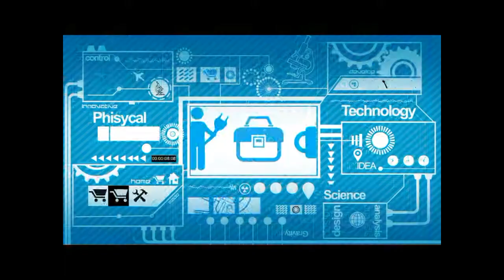ขวดเป็นช้อน แกะแบบใหม่ By Try it EP.51 Part 1/3